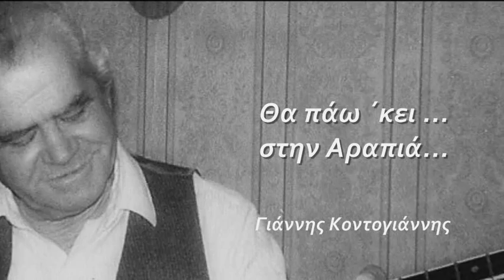Θα πάω΄κει στην Αραπιά! Γιάννης Κοντογιάννης-ḓℯ℘℘ƴ730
Ο αλησμόνητος πατερούλης μου.
Γιάννης Κοντογιάννης:Μπουζούκι & Τραγούδι
Συνθέτης:Βασίλης Τσιτσάνης
Θα πάω εκεί στην Αραπιά, γιατί μ' έχουν μιλήσει,
για μια μεγάλη μάγισσα, τα μάγια να μου λύσει.
Και θα της πω τα βάσανα, αυτά που 'χω τραβήξει
και τα σημάδια της τρελής σε μια φωτιά να ρίξει.
Ν' ανάψουνε και να καούν, πως έκαψαν κι εμένα,
τα μάγια να της πιάσουνε, να σέρνεται στα ξένα.